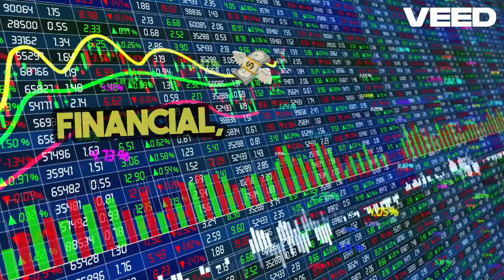Mastering Risk Management Key Concepts Explored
Video on Risk Management  Key Concepts